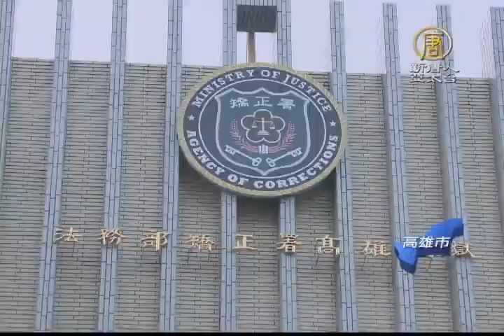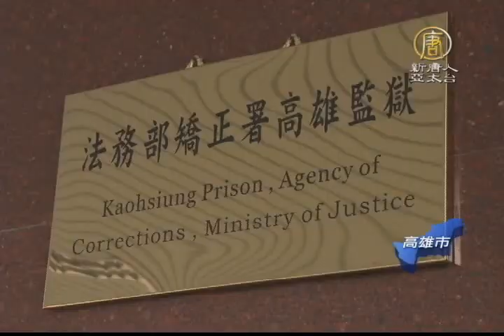【新唐人/NTD】高監挾持14小時落幕 6嫌自戕人質平安｜高監挾持｜鄭立德｜賴振榮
再來一連串的新聞，帶您關心，高雄監獄昨天下午發生監獄挾持事件，被警方重兵包圍，期間，受刑人鄭立德等6人，搶得10把長短槍與200多發子彈後，又挾持典獄長和戒護科長，之後與警方互開20多槍，六名重刑犯在對峙14小時後，飲彈自盡。檢方表示，曾3度滿足6人需求送酒與檳榔，但不是在喝醉的情況下開槍。